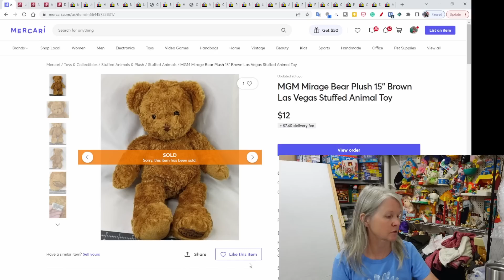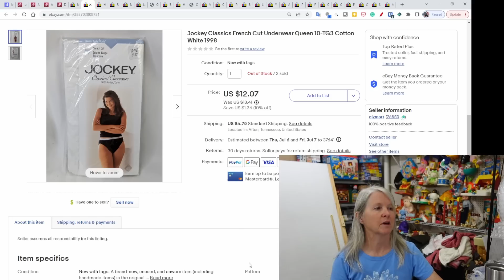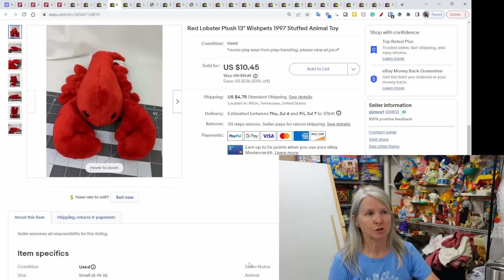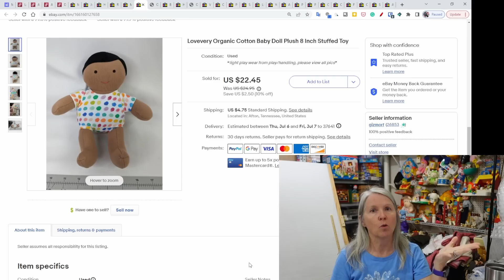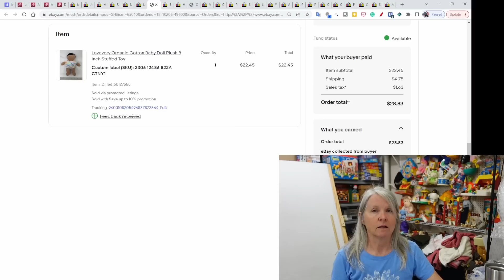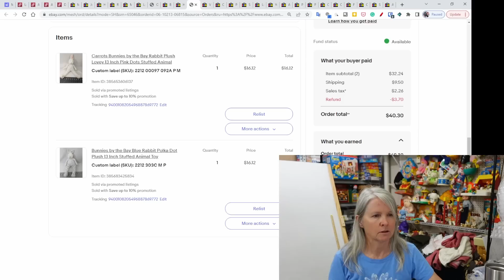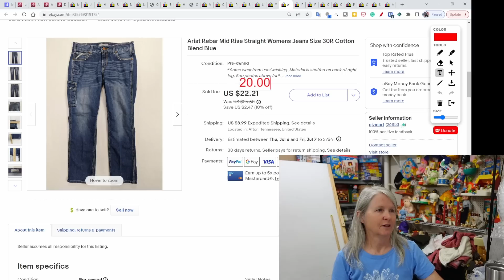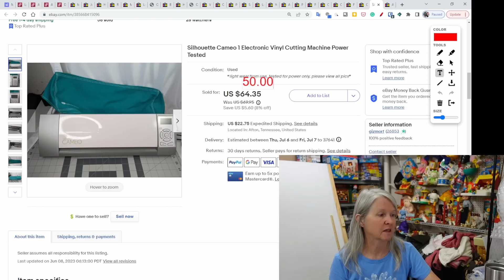What Sold Last Weekend? Also See My First Class Shipping Rate Structure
Here's what sold last weekend. I was asked about the shipping rates I use for first class packages. I go over those and also show the breakdown of revenue and fees for a package.

Shipping supplies.

Boxes

Poly bags

Cleaning supplies

Storage supplies

Audio/Video equipment

Batteries